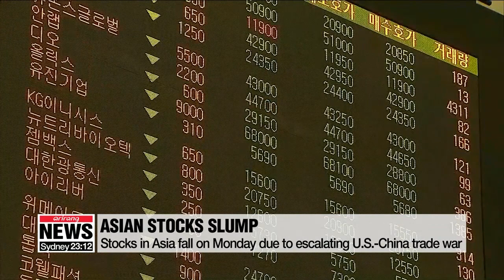Asian stocks fall on Monday over escalating U.S.-China trade war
미중 무역전쟁 격화에 아시아 주요 증시 하락...美 "여전히 단호한 입장", 中 "무역전쟁 반대"

U.S. - China trade tensions are raised again, with the two sides announcing more tariffs.
Amid the uncertainties, major stocks in Asia tumbled across the board today.
Yoon Jung-min help us look beyond the digits.
Stock markets in Asia were trading lower on Monday due mainly to the escalating trade war between the U.S. and China.
South Korea's benchmark KOSPI closed at around 1,916 on Monday, down 1-point-6 percent,...while the tech-heavy KOSDAQ plunged more than 4 percent to around 5-hundred-82.
Japan's Nikkei also slipped more than 2 percent.
At around 10:30 A.M., Hong Kong's Hang Seng index plunged more than 3 percent,... following another violent protest over the weekend,... while the Chinese Shanghai Composite dipped 1-point-6 percent.
Last Friday,... U.S. President Donald Trump declared a tariff hike on Chinese goods in response to Beijing's decision to impose duties on 75 billion U.S. dollars worth of American imports.
Trump said, from October, Washington will hike tariffs on 250 billion dollars worth of Chinese imports to 30 percent from 25 percent.
He said tariffs on another 300 billion dollars in goods from China will also increase to 15 percent from 10 percent in September and December.
Treasury Secretary Steve Mnuchin told Fox News on Sunday that the President is "as determined as ever on this issue."
He added that Trump will do whatever he needs to achieve free, fair and reciprocal trade with China, including sanctions and a willingness to deal with any retaliation from Beijing accordingly.
In the meantime, Chinese Vice Premier Liu He,... who is leading the negotiation team, said on Monday that China opposes the escalation of the trade war as it does not help both countries and the rest of the world.
He added that Beijing is willing to solve the problem through cooperation with a composed attitude.